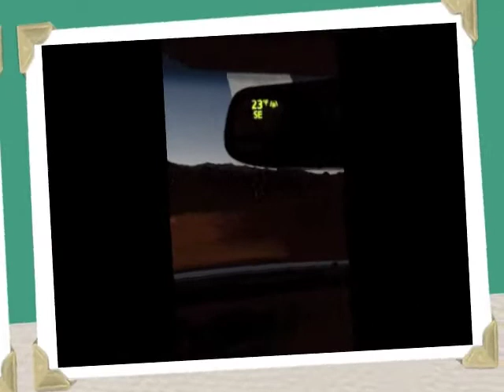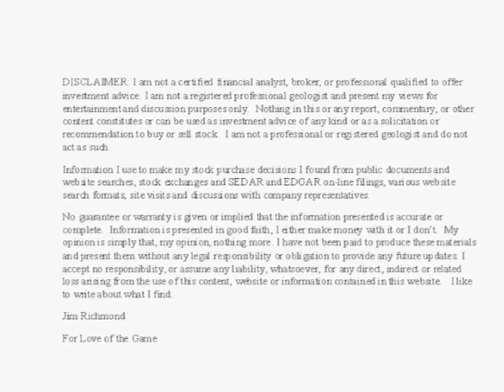Nevada Drilling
I had a great time sitting a drill-rig for Rye Patch Gold in early 2012.